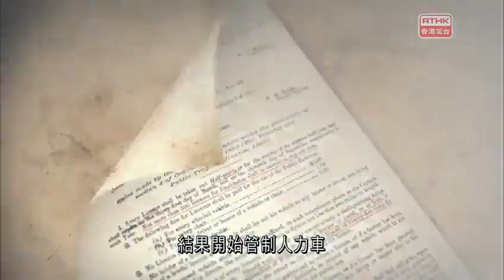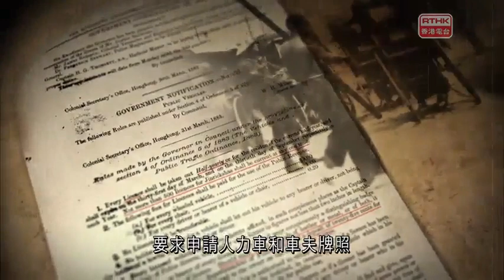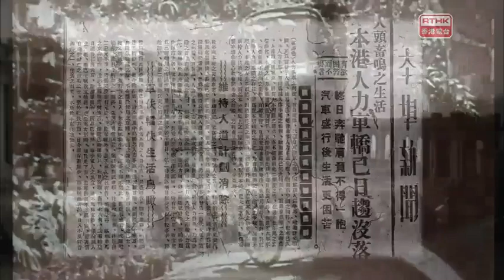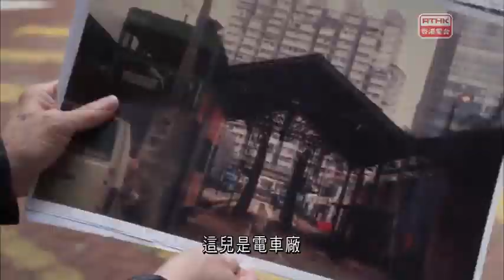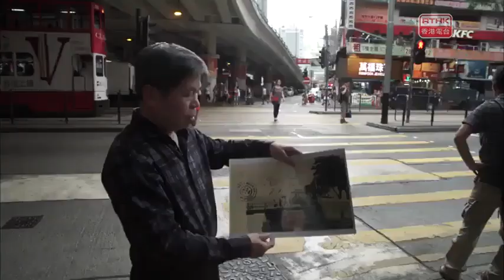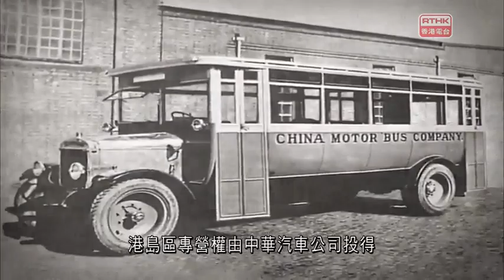【20分鐘帶你回顧香港從人力車到高鐵的交通演進史】香港歷史系列III 第三集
或到以下商店，選購你喜愛的產品：
路行車載
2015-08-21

城市的發展導致交通的革新，交通的改善又加速城市的擴展，城市和交通的關係密不可分。香港在百多年間從一個細小的漁村高速地發展成一個國際城市，交通工具也因應社會的改變而不停演進，在城市的發展中扮演着重要的角色。

開埠早期，人口流動不多，大部分居民以腳代步，人們以木頭車、馬、馬車、甚至牛車和獨輪手推車作交通工具，當轎和人力車引進香港，很快便成為主流交通工具，更受到政府的監管。

由於轎運作方便和靈活，不久就成為主要的交通工具，也成為了達官貴人、外國人和醫生彰顯身分的象徵，而半山區和山頂區的發展更加離不開轎作為主要的交通工具。人力車引入之後，雖然取締了轎的大部分角色，但直至1950年代，轎都是半山和山頂不可或缺的交通工具。

隨着城市的急速發展，人口不斷增長，非機動的交通工具已經不能夠滿足社會的需求，1882年，政府頒布（有軌電車專業條例），宣布籌建堅尼地城至筲箕灣的電車服務，並另設一條支線上山頂。

1885年，前往山頂的纜車率先獲得興建，以滿足半山和山頂外國人的需求，工程於1888年完成。隨後，填海計劃完成，馬路也得以拓展，直至1904年，來往堅尼地城至筲箕灣的電車服務才分階段完成。

電車通車後，由於方便快捷，很快又成為市民最受歡迎的交通工具，更方便了需要到第二區上班謀生的居民，也因此直接加速社會人口的流動、商品買賣的往來，也加快了城市拓展的步伐。

而電車在港島區建成之後，曾多次有計劃擴展至九龍區，但計劃未實踐前，巴士亦已開始投入服務，由於九龍區連同新界區幅員較廣，地區分布也較複雜，沒有軌道的巴土變得更加靈活及實用，巴士服務便急速發展起來，不同的巴士公司也紛紛成立，提供不同的路線在港島、九龍及新界區行走，讓市民乘搭。後來，政府決定把巴士服務規範化，到了1933年，港島區的巴士專營權由中華汽車有限公司奪得，而九龍區及新界區的專營權則為九龍汽車(1933)有限公司擁有。

到了日治時期，大部分公共交通工具都被日軍充公或改併為軍事同途，香港的交通工具頓時流失，各種交通運輸系統也陷於癱瘓，到了這一刻，轎和人力車又發揮了他們的功能，成為市民重要的交通工具。

編導：伍自禎
監製：利子良
播出日期:21/8/2015，星期五晚上7時無線電視翡翠台及「港台電視31」